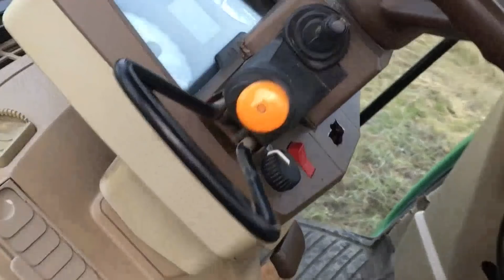If mind is transformed can wrong doing remain NatraVlog Peaceful Ambient Music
Welcome to NatraVlog Music Meditation

Meditation is a process of lightening up, of trusting the basic goodness of what we have and who we are, and of realizing that any wisdom that exists, exists in what we already have. We can lead our life so as to become more awake to who we are and what we’re doing rather than trying to improve or change or get rid of who we are or what we’re doing. The key is to wake up, to become more alert, more inquisitive and curious about ourselves